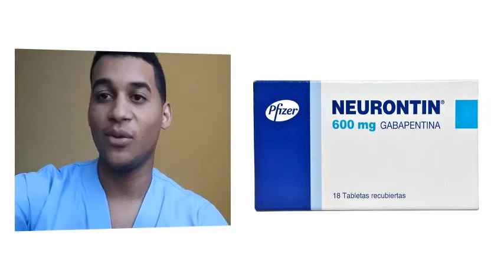NEURONTIN, Para que Sirve el Neurontin y Como se toma | Y MAS!! 💊 (Gabapentina)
GRACIAS!! Neurontin para que sirve | Y MAS!! 💊 Esperamos que el Vídeo consejo sea de gran Ayuda para ti.